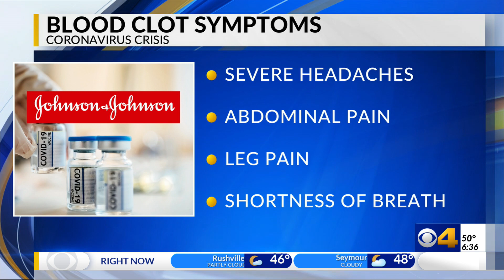Blood clot issue spurs pause of Johnson & Johnson vaccine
An issue involving blood clots led to a pause of the Johnson & Johnson vaccine.